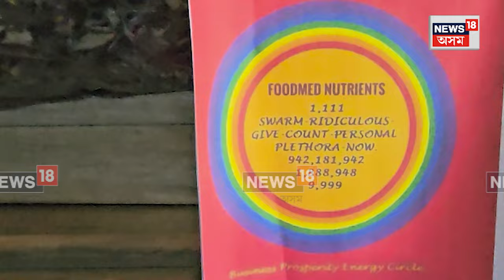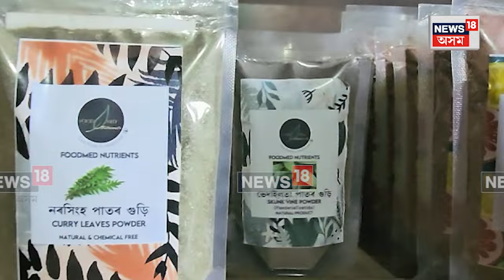Tezpur Women Empowerment | দেশ-বিদেশত সমাদৰ লাভ কৰিছে বাৰী চুকৰ এলাগী ফলমূল, গছ-লতিকাই ৷ N18V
Tezpur Women Empowerment | দেশ-বিদেশত সমাদৰ লাভ কৰিছে বাৰী চুকৰ এলাগী ফলমূল, গছ-লতিকাই৷ বিজ্ঞানসন্মতভাৱে প্ৰস্তুত কৰা শুকান খাদ্য সামগ্ৰীৰে বজাৰ দখল কৰিবলৈ সক্ষম হৈছে ৰাষ্ট্ৰীয়-আন্তঃৰাষ্ট্ৰীয় পৰ্যায়ত ৷

লগতে চাওঁক দিনটোৰ বহু গুৰুত্বপূৰ্ণ খবৰ |